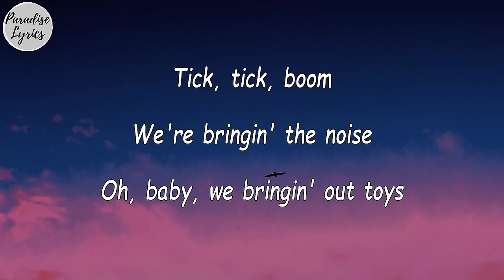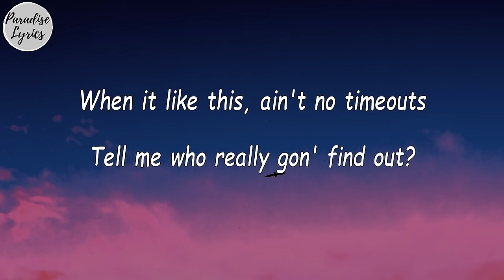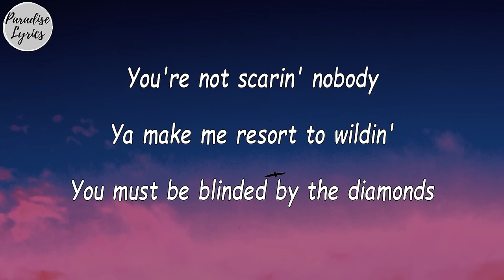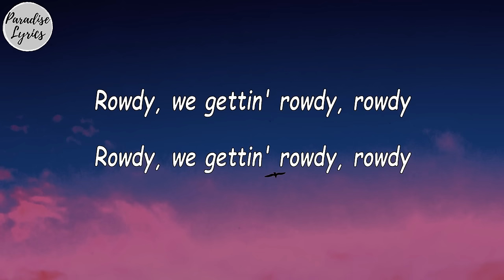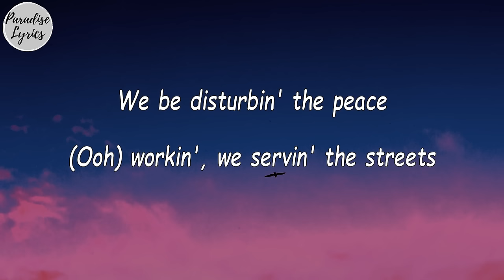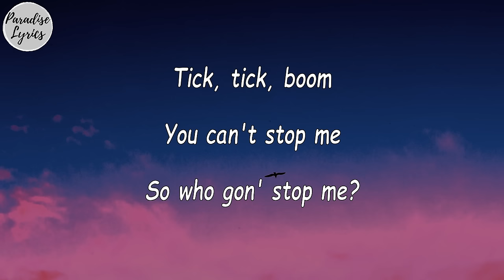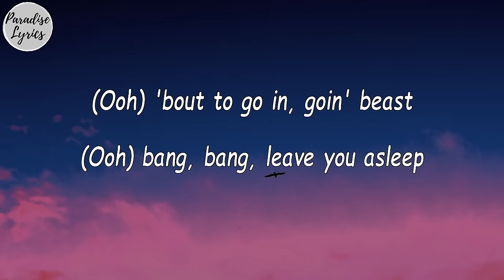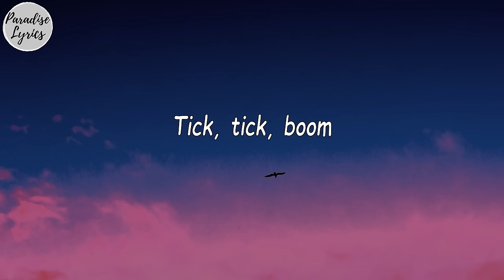Tick Tick Boom - Sage The Gemini ft. BygTwo3 (Lyrics Video)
WMG
On behalf of: Atlantic Records